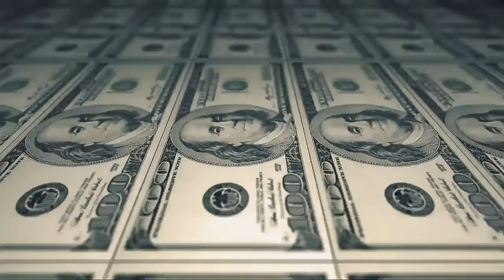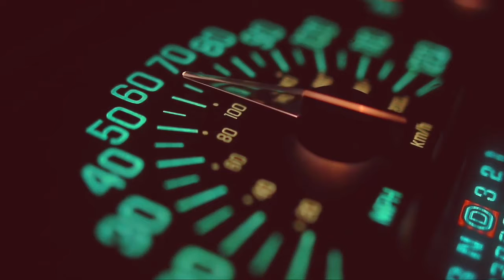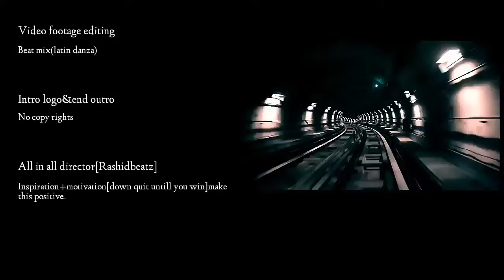Cinematic beat#motivation Latin mix New 2020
[content]

Dream big. So that you get a better life and happiness goes flow with the beat Latin mix

Music 🎶 Latin (LA danza mix)

Beat mixed&sound coordination ➡ RBtz

Video editing{footage} ➡ RBtz

Video colour cordination&editing ➡ Rbtz

Intro Logo & outro end Logo ➡ RBtz

New genre and different.

Hope you enjoy it. Be connected.

Click on the bell 🛎 icon to get the notification. When I upload it.

 created with kinemaster for editing purposes.

Good day ✌️